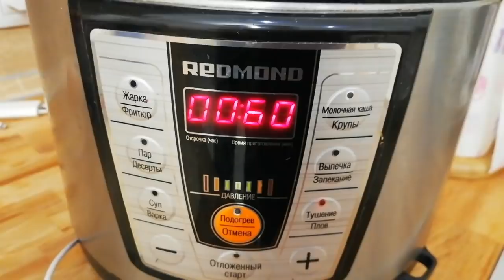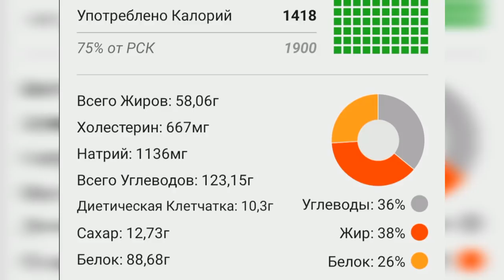-51 кг. Мой рацион на день с рецептами, весом и калориями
Меню за 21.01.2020 г. на 1418 ккал ↙↙↙↙↙
★ Похудела на 50 килограммов – секреты стройности от Марии Тафье - интервью для агентства РИАМО